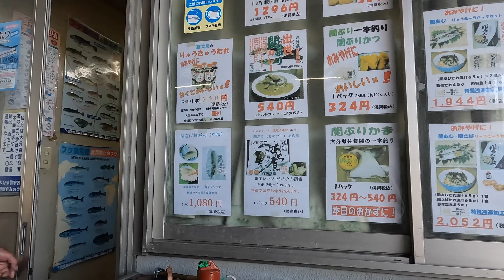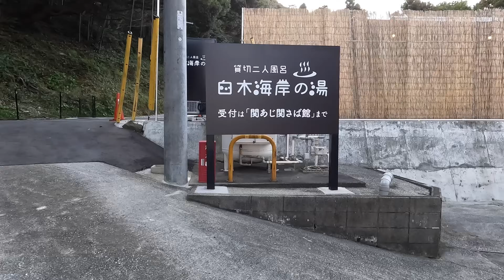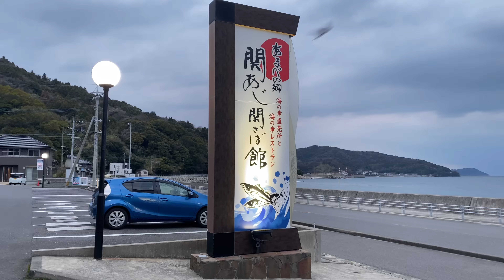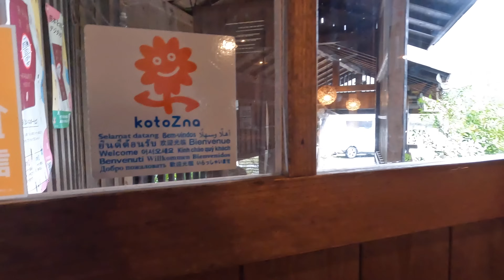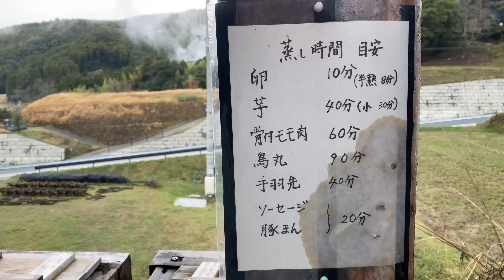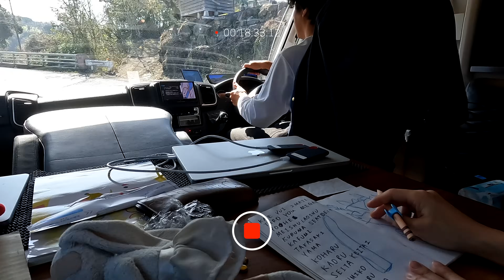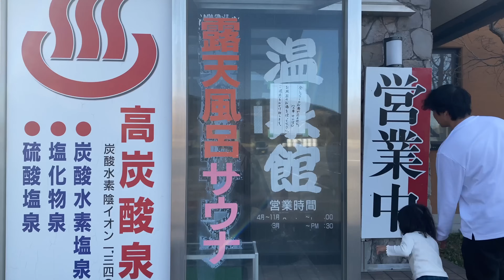#25 【車中泊旅】鮮度最高、感動レベルの関さば車中飯。キャンピングカー生活する家族の大分・熊本旅行記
皆さんこんにちは。ミシュランの星付きレストランを手放し、家族と車で暮らしています。

今回の旅で楽しみにしていたのは、温泉と関さば。
その場で活け締めし、鮮度抜群の関さばがあるという評判を聞いて行ってきました！
別府の温泉巡り、ヤマナミハイウェイの壮大な景色も堪能しました。
色々オススメスポットも紹介しているので、車旅の参考になれば嬉しいです。

▼目次▼
00:00 オープニング
00:13 佐世保遊覧船
01:23 大分県佐賀関 関さば
10:23 湯布院・別府温泉
14:07 そば街道・豊礼の湯
18:28 やまなみハイウェイ
23:37 長者原・エンディング

私たちは20年暮らしたシンガポールより、
2023年に日本へ帰国した40代夫婦と2歳の娘の3人家族です。
ミシュラン星付きのレストランを手放し、
キャンピングカーで子育てをしながら旅する事を決めました。

| お気に入り食材・調味料 |
・オリーブオイル チェトローネ インテンソ
・ノンアルコールビール 龍馬
・福島鰹　京香る割烹旨味だし
・ヤマロク醤油 鶴醤、菊醤

・拭き取り洗剤 ECO KITCHEN CLEANER
・パナソニック 燻製器 魚焼きグリル けむらん亭

| 撮影機材 |
・SONYミラーレス一眼カメラ α7SIII
・SONY G Master レンズ
・DJI ドローン Air 3
・DJI ジンバル Osmo Mobile 6

★日本最大級の料理人コンペティション「RED U-35」
　2013年初代ゴールドエッグ（ファイナリスト）
★独立開業したイタリアンレストラン MICHELIN 1つ星獲得
★Tatler Asia The Best Restaurants in Singapore オープン以来獲得
★50 Best Discovery 選出